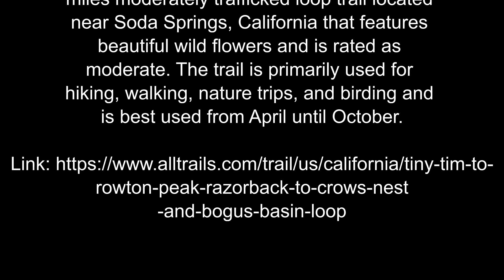Hiking | Tiny Tim to Rowton Peak | Soda Springs CA | Part 1 Approach Benches ⛰️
This is a Day Ventures Hike Tiny Tim to Rowton Peak, Razorback to Crows Nest to Mount Disney just outside of Soda Springs, CA in the Tahoe National Forest.

### Description:

This is a Day Ventures Hike Tiny Tim to Rowton Peak to Crows Net to Mount Disney. This was a 9.91m Modified from AllTrails Loop. Event of the day was Ragnar Relay Series Race, we were not participating. Caring a 40lbs pack with the expectation we were only going 6'ish miles. This is what training days are for... Hope you enjoy. Additional Videos to follow.

## Reference Description

-- AllTrails Description--

Tiny Tim to Rowton Peak, Razorback to Crows Nest and Bogus Basin Loop is a 6.3 miles moderately trafficked loop trail located near Soda Springs, California that features beautiful wild flowers and is rated as moderate. The trail is primarily used for hiking, walking, nature trips, and birding and is best used from April until October.

# Stats
Moving Time:            4:07:03
Distance:               9.91(M)
Average Moving Pace:    24:56(min/mi)
Elevation Gain:         2038(ft)
Max Elevation:          7849(ft)

## Audio
Built-in Cameras

# Products
Pack Kifaru Mountain Rambler (out of production): kifaru.net
Kifaru Koala Chest Rig (out of production): kifaru.net